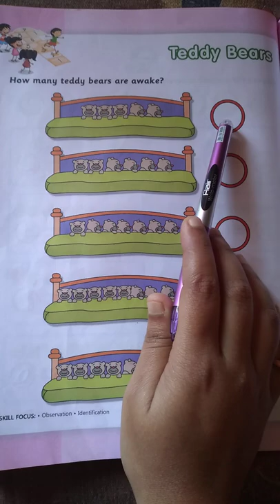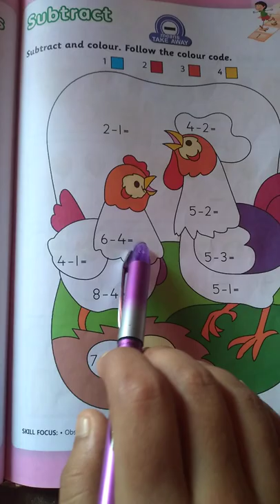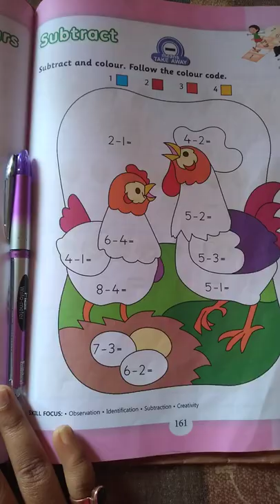Class name-Srkg Sub-Numeracy Skills l.name-Teddy Bears ,Subtract page no -160,161